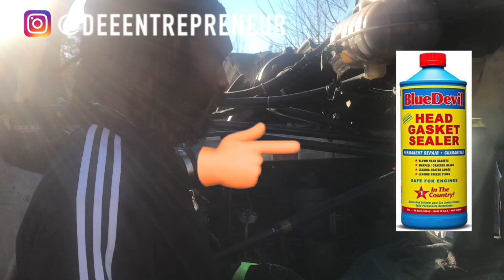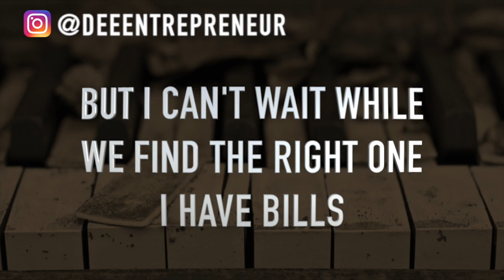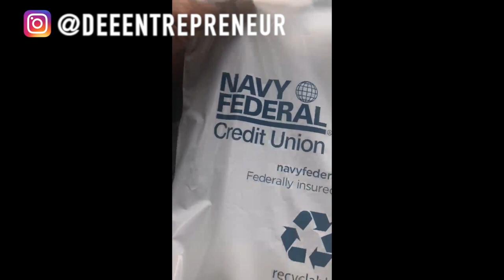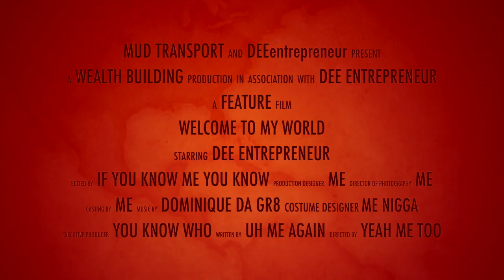This Truck Repair Bill Just Put Me Out Of Business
I always preach GRIND, SAVE, INVEST & REPEAT! A truck repair like this can easily put a small company out of business. Stack your money people. It's not what if something is going to happen, it's when something is going to happen are you prepared to weather the storm ?

You can also smash the bell 🔔 to be notified of my future videos.